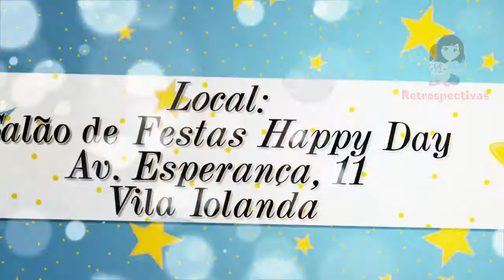CONVITE ANIMADO PEQUENO PRÍNCIPE LOIRINHO - 4 FOTOS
O convite animado é ideial para convidar a todos convidados com praticidez e rapidez.